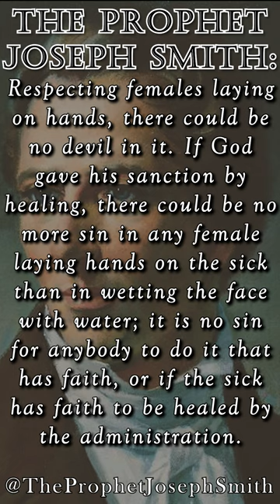Females may Heal by Faith - Joseph Smith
Follow for selected quotes of Joseph Smith, the founder of The Church of Jesus Christ of Latter-day Saints.